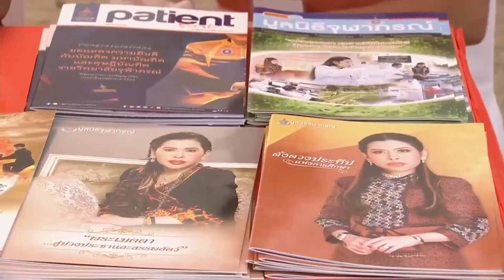กรมพระศรีสวางควัฒน ทรงออกหน่วยสัตวแพทย์อาสาจุฬาภรณ์ ณ วัดพระมหาธาตุ วรมหาวิหาร จ.นครศรีธรรมราช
วันนี้เวลา 07.54 น. สมเด็จเจ้าฟ้าฯ กรมพระศรีสวางควัฒน วรขัตติยราชนารี เสด็จไปทรงออกหน่วยสัตวแพทย์อาสาจุฬาภรณ์ ณ วัดพระมหาธาตุ วรมหาวิหาร อำเภอเมือง จังหวัดนครศรีธรรมราช เป็นวันที่ 2 ด้วยมีพระประสงค์ในการบริหารจัดการแก้ไขปัญหาสุนัขจรจัดภายในวัดพระมหาธาตุ ปูชนียสถานที่สำคัญที่สุดแห่งหนึ่งของภาคใต้ และประเทศไทย ซึ่งอยู่ระหว่างการขอขึ้นทะเบียนเป็นมรดกโลก และเพื่อรณรงค์ป้องกันปัญหาโรคพิษสุนัขบ้าในพื้นที่ตามคำกราบทูลขอพระราชทานความช่วยเหลือของจังหวัด

ในการนี้ ทรงฉีดวัคซีนป้องกันโรคพิษสุนัขบ้าให้สุนัขของประชาชน 3 ตัว พร้อมพระราชทานป้ายห้อยคอสุนัข ในโครงการ "สัตว์ปลอดโรค คนปลอดภัย จากโรคพิษสุนัขบ้า ตามพระปณิธานฯ" เป็นที่ระลึก

จากนั้น ทรงงานวิสัญญีทางสัตวแพทย์ ร่วมกับทีมสัตวแพทย์อาสาจุฬาภรณ์ เพื่อผ่าตัดทำหมัน และรักษาโรค เช่น มดลูกอักเสบ และเนื้องอก ให้สุนัขจรจัดและสุนัขของประชาชน 14 ตัว พร้อมทรงติดตามเฝ้าระวังสัญญาณชีพของสุนัข เพื่อทรงประเมินความปลอดภัยในระหว่างการผ่าตัด

โอกาสนี้ โปรดให้ทีมสัตวแพทย์อาสาจุฬาภรณ์ ผ่าตัดทำหมันสุนัข ภายในรถผ่าตัดเคลื่อนที่ จำนวน 8 ตัว ตลอดจนทีมสัตวแพทย์และเจ้าหน้าที่จากสำนักงานปศุสัตว์เขต 8 สำนักงานปศุสัตว์จังหวัด, เทศบาลนครนครศรีธรรมราช, มหาวิทยาลัยวลัยลักษณ์ และมูลนิธิเพื่อสุนัขในซอย จังหวัดภูเก็ต หรือซอยด๊อก (Soi Dog) ร่วมปฏิบัติงานเชิงบูรณาการผ่านกิจกรรมรณรงค์ป้องกันโรคพิษสุนัขบ้าอย่างครบวงจร ตลอดจนสร้างการรับรู้ และการมีส่วนร่วมของประชาชนในการรณรงค์ไม่นำสุนัขและแมวไปปล่อยภายในวัด เพื่อให้การขอขึ้นทะเบียนเป็นมรดกโลก ต่อองค์การการศึกษา วิทยาศาสตร์ และวัฒนธรรมแห่งสหประชาชาติ หรือ ยูเนสโก บรรลุตามวัตถุประสงค์

โดยวันนี้ มีประชาชนนำสัตว์เลี้ยงไปรับบริการฉีดวัคซีนป้องกันโรคพิษสุนัขบ้า และทำหมัน 190 ตัว ทั้งนี้ ประชาชนสามารถนำสุนัขและแมวมารับบริการได้จนถึงวันที่ 24 กรกฎาคมนี้ ตั้งแต่เวลา 08.00 น.

มูลนิธิจุฬาภรณ์ ขอเชิญชวนร่วมเป็นส่วนหนึ่งในการสบทบทุนจัดซื้อเครื่องมือและอุปกรณ์ทางการสัตวแพทย์ในรถผ่าตัดเคลื่อนที่ พร้อมรับเสื้อลายภาพวาดฝีพระหัตถ์ "คุณไหมทอง" สุนัขทรงเลี้ยงเป็นที่ระลึกได้ที่ธนาคารไทยพาณิชย์ เลขที่บัญชี 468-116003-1 เงินบริจาคสามารถนำไปลดหย่อนภาษีได้ 2 เท่า ติดตามรายละเอียดได้ที่ แฟนเพจเฟซบุ๊ก : ปันน้ำใจ สู้ภัยพิษสุนัขบ้า โดยมูลนิธิจุฬาภรณ์

Cr.ข่าวในพระราชสำนัก สถานีวิทยุโทรทัศน์แห่งประเทศไทย